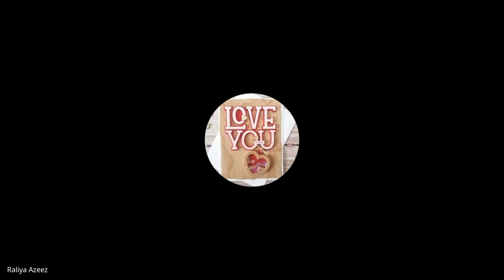(3) Counselling Session MAL002 14 March 2024